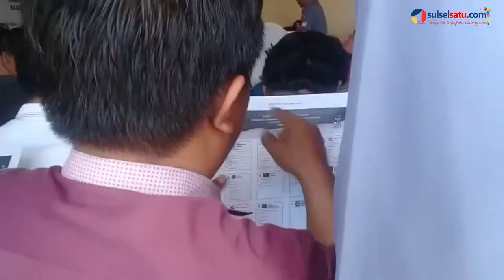Caleg PKS Protes Validasi Surat Suara di Jeneponto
SULSELSATU.com, JENEPONTO – Calon anggota DPRD Jeneponto dari dapil 5 partai PKS, Akmal melakukan protes dalam rapat koordinasi validasi surat suara pemilu anggota DPR, DPRD Provinsi, dan DPRD Kabupaten/kota tahun 2019 di Kantor Sekretariat KPU Jeneponto, Senin (10/12/2018).

Akmal memprotes contoh surat suara yang diberikan oleh KPU Jeneponto karena hitam putih bukan yang berwarna.

Videographer: Dedi Jentak
Editor: Kink Kusuma Rein
Video Editor: Andi Hermanto